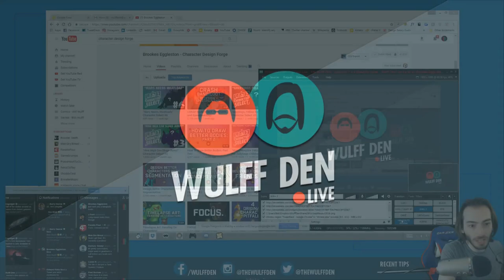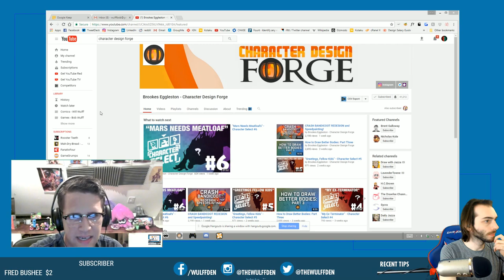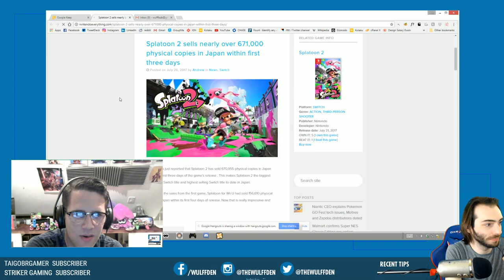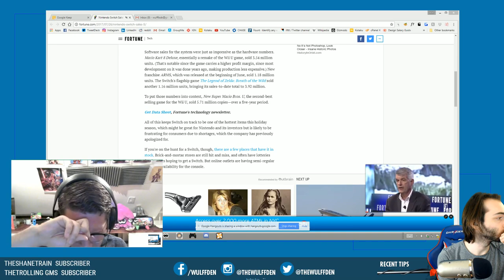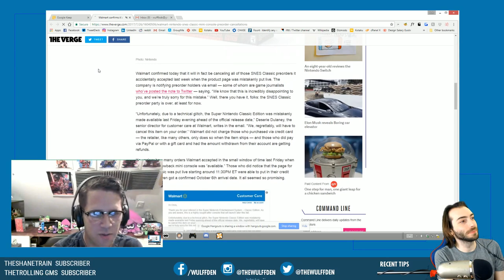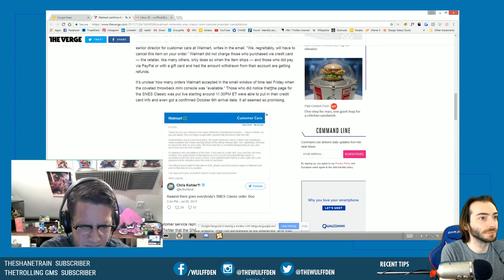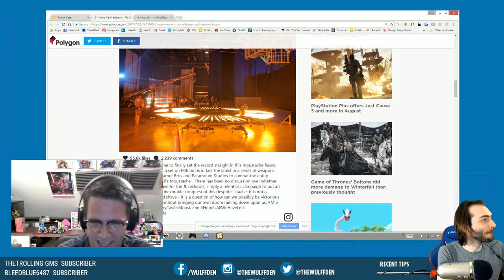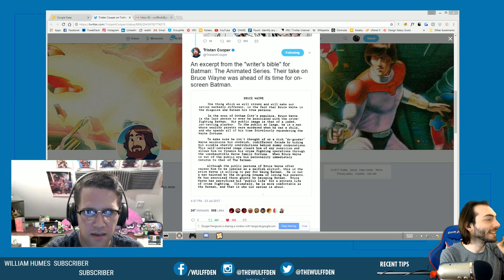Nintendo & Splatoon 2's Beautiful Design - Wulff Den Live Ep 82 w/ Brookes Eggleston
We sit down with Brookes of Character Design Forge to talk about our love for Splatoon 2 and Nintendo's great design aesthetic. Nintendo Switch sales are BOOMING and Nintendo's game attach rate is still the best in the industry. Walmart cancels every single SNES pre-order. Paramount and Warner Bros join forces to battle Henry Cavil's mustache. Darth Vader actor will appear in Han Solo movie. All this and more on THE ONLY Gaming, Entertainment & Nerd Culture Live Podcast with actual death and resurrection.

Wulff Den
696 Old Bethpage Rd #508